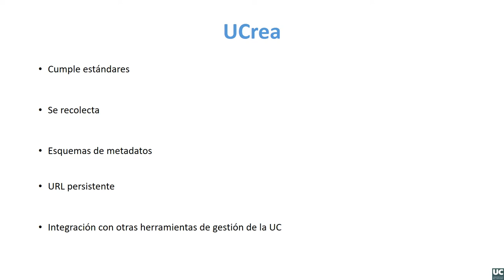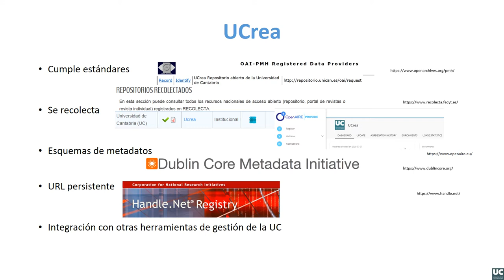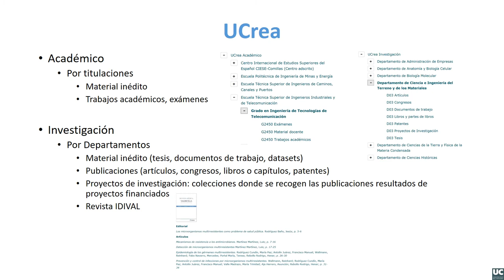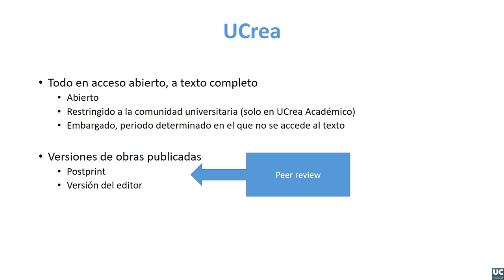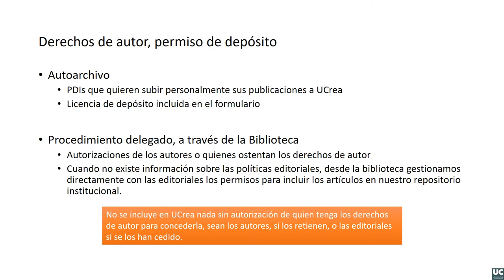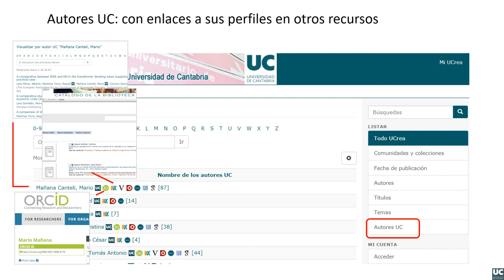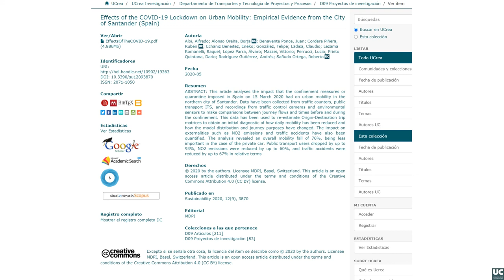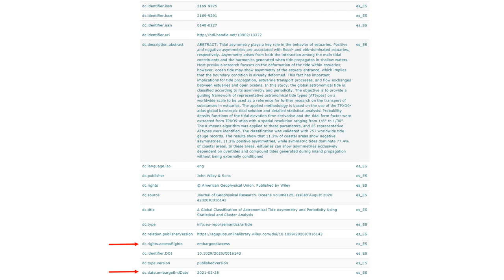UCrea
Repositorio institucional de la Universidad de Cantabria